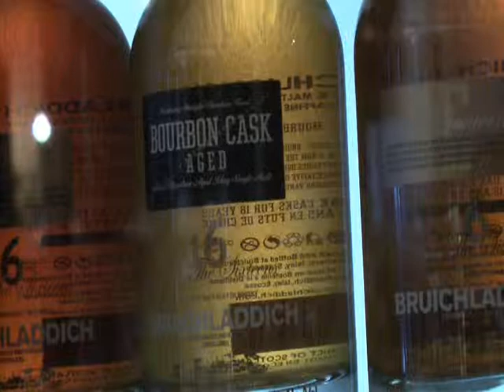Le rêve du Whisky Café à Montréal - Les plaisirs défendus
Le Whisky Café est une des références à Montréal pour le whisky, avec ses 150 à 175 références affichées au menu. Mais Alexandre Wolosiansky, propriétaire du Whisky Café, rêve d'offrir à ses clients une palette plus large de whiskys, sélectionnés selon ses propres envies et les goûts de ses clients.
Malheureusement, le système québécois entrave ce désir de faire accéder le Québec à toute la diversité des whiskys dans le monde.